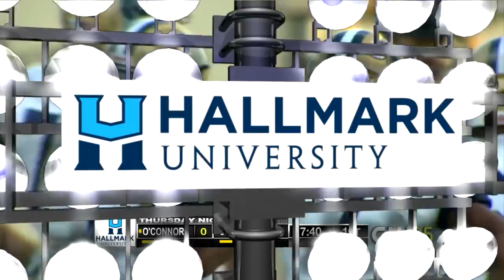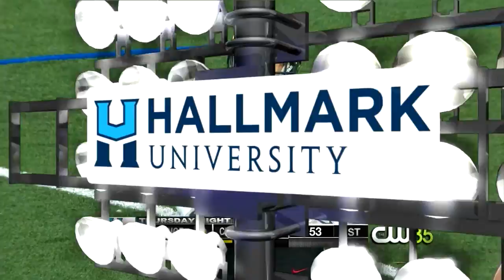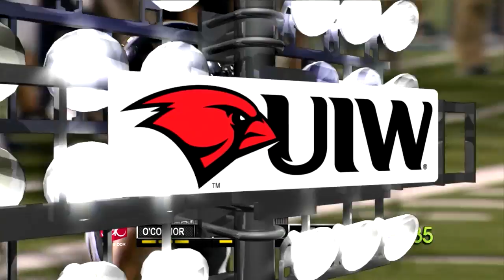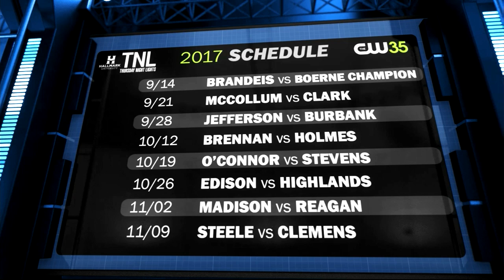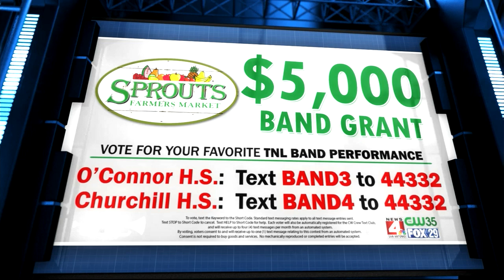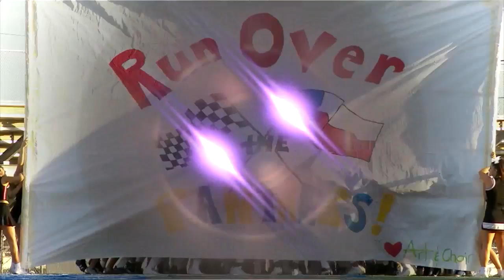Thursday Night Lights 2017 Game 2 -San Antonio-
Hallmark University Thursday Night Lights High School Football
O'Connor vs. Churchill

O'Connor 45
Churchill 14